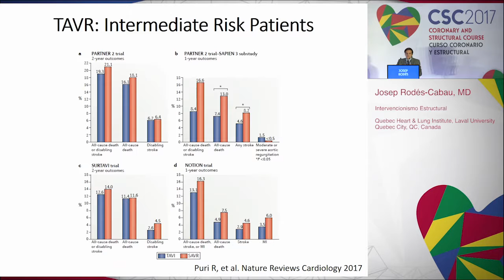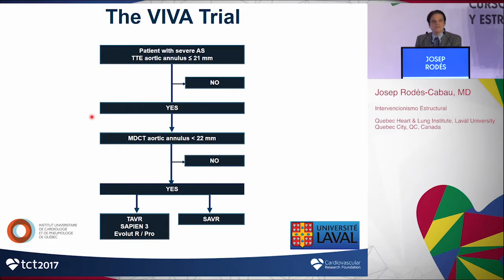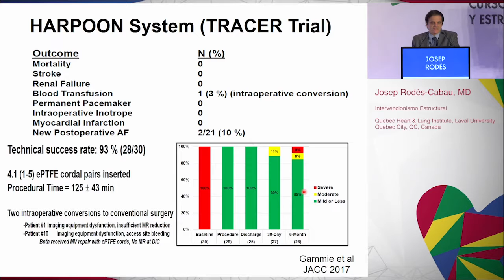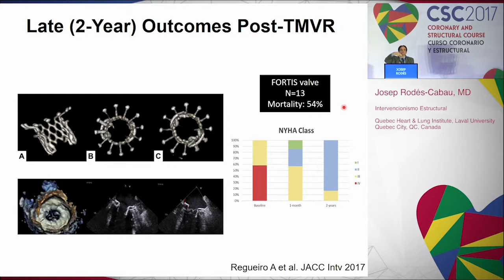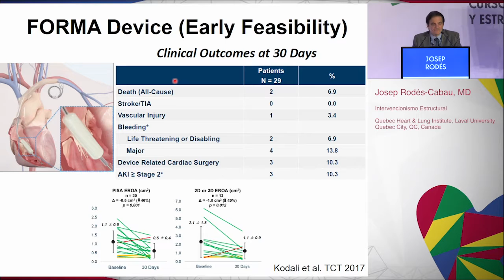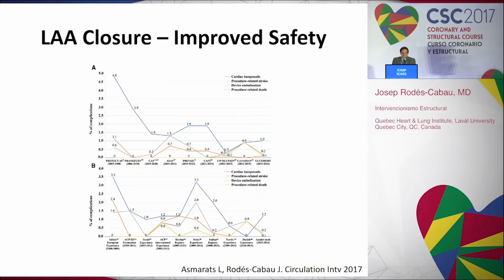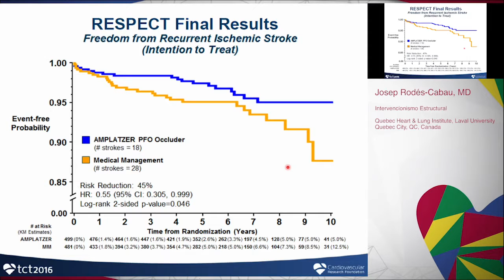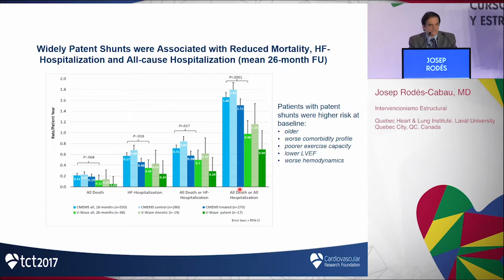1 Intervencionismo Estructural